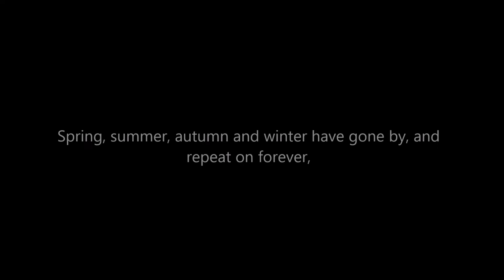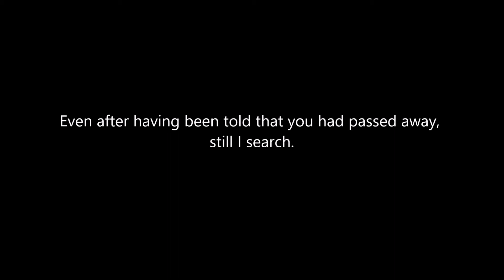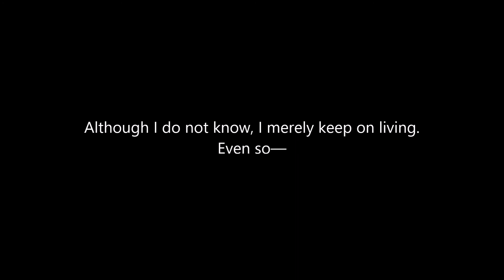Violet letter in the Light Novel to Violet Letter OST (Violet Evergarden Chapter 11)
The anime combines her letter with her confession to the Major at the reunion. In the light novel, the letter is quite different, yet still showing the foolishness that is Violet Evergarden with her eternal hopeless romantic pursuit.